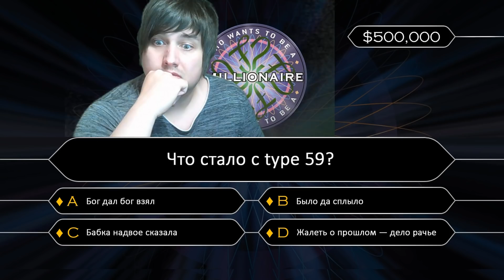ИВЕНТНАЯ ФАРМ ИМБА В WOT BLITZ. TYPE 59 ПЕРЕОБЗОР.